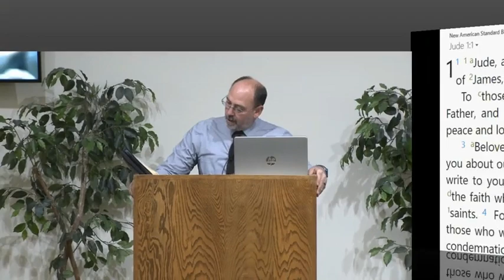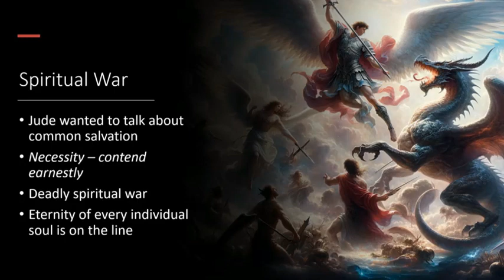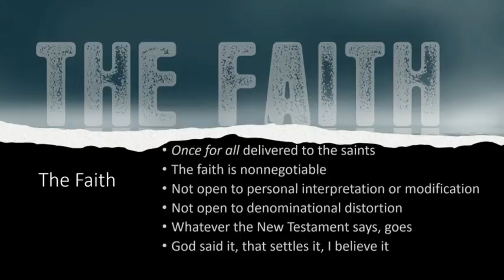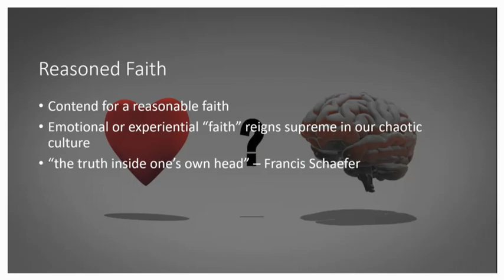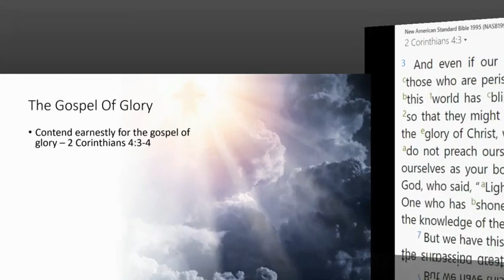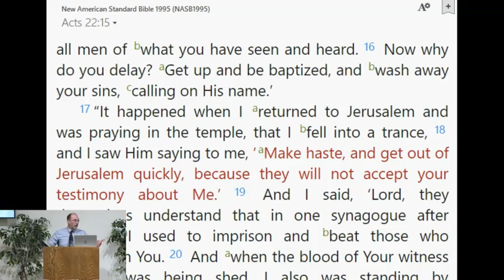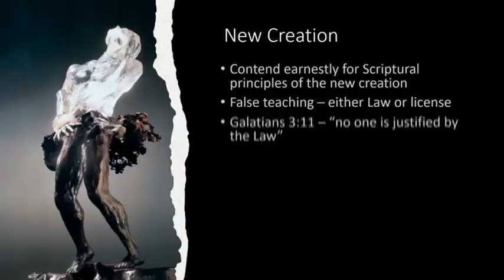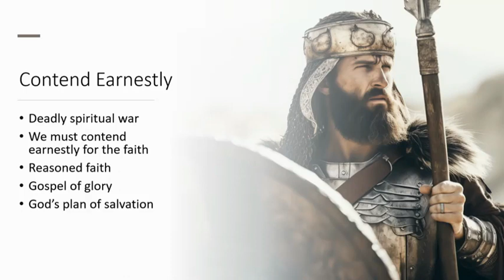Contend Earnestly for the Faith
Jude 1:1-4 -- Luke Wilson